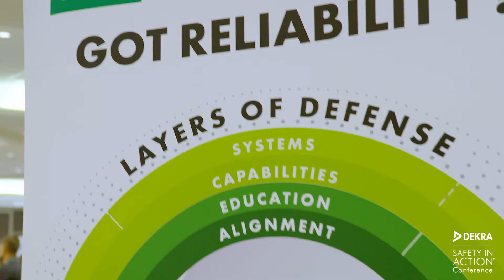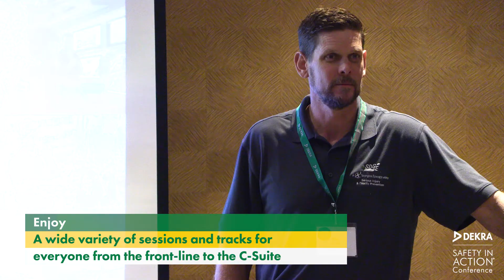Don't miss out on the 2023 Safety in Action Conference!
At its core, Safety in Action is a community of people building the world's safest companies.

For over 35 years DEKRA's safety conference has provided a forum for supervisors, managers, and leadership from all over the world and across industries to openly network with peers and to learn best practices and cutting-edge solutions.

The agenda includes workshops and sessions across a range of safety-related topics with an emphasis on practical application, employee engagement, and continuous improvement.